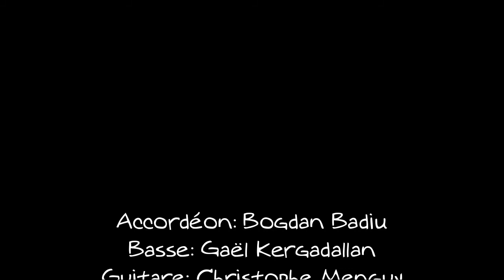"Last Train From Bohème" Bogdanova par RIVER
Un concert riche aux couleurs des musiques du monde ,créatif et poétique.
Quatre musiciens au origines si différentes, qu'ils en deviennent vite complices et complémentaires !
Ils revisitent un répertoire traditionnel et interprètent les standards du compositeur Bogdan Badiu .
Un hommage musical aux frontières de la Bohème qui fut jadis un symbole de liberté.